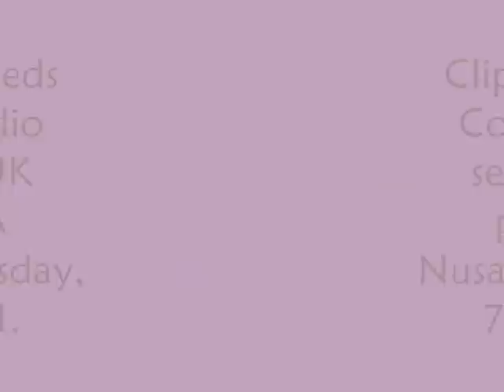Clips from The Meds Collective recording session - 7.6.11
Clps from The Meds Collective recording session with UK Based producer 'BA Nusance'; on Tuesday, 7th June 2011